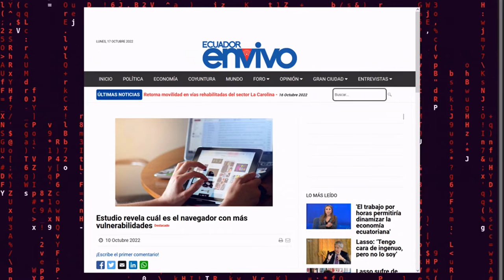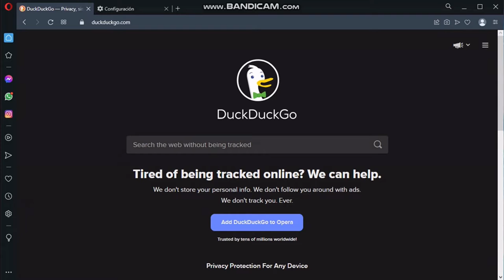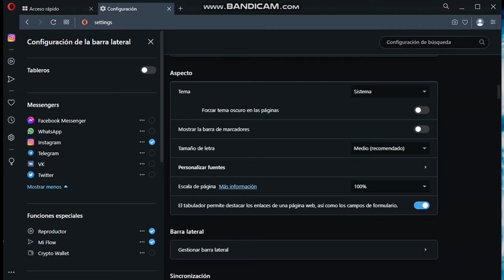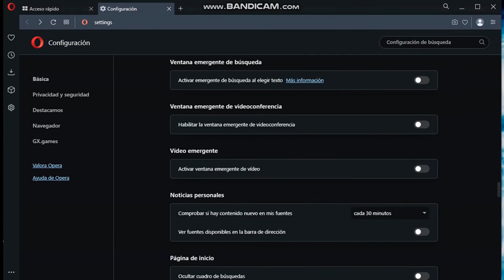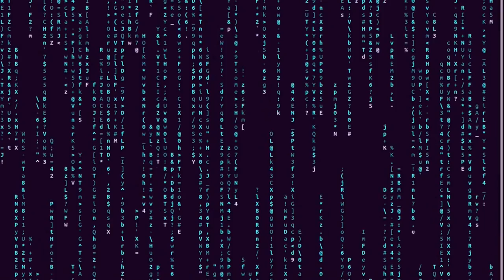Optimizar Opera para computadores limitados (pre: Opera One)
Opera no será el navegador mas popular de entre múltiples opciones, pero puede ser útil para computadores de bajos recursos, y en este vídeo veremos como optimizarlo.

Navegador Opera.
Programa de software propiedad de Opera Software. Todos los derechos a sus respectivos desarrolladores.

Movement of Earth.
Música de Aakash Gandhi. Todos los derechos a sus respectivos autores.